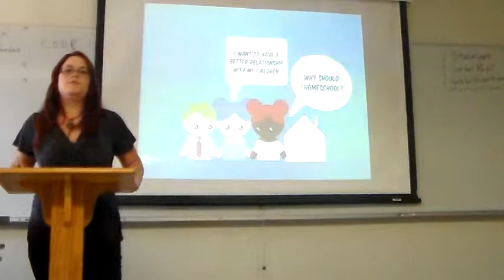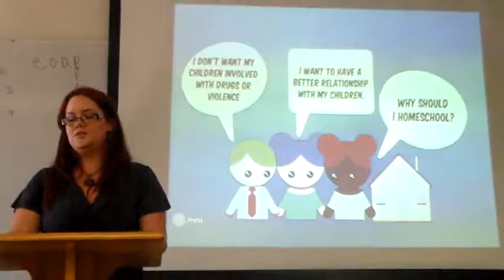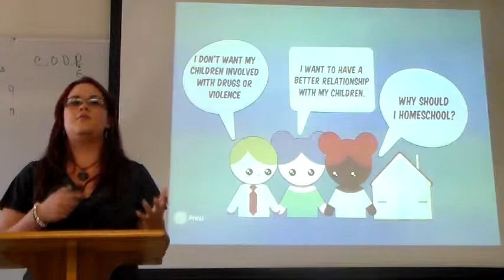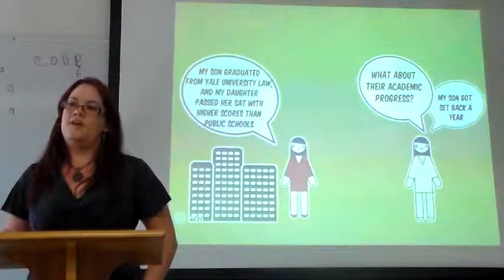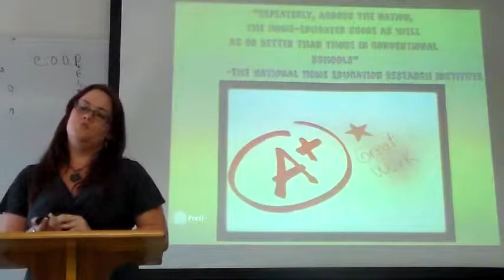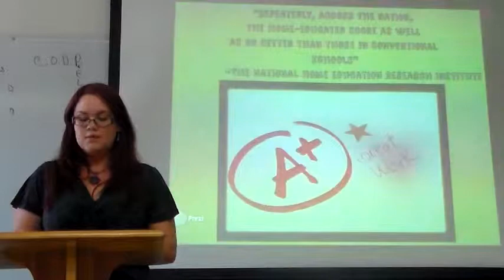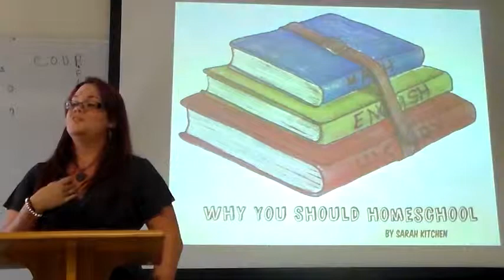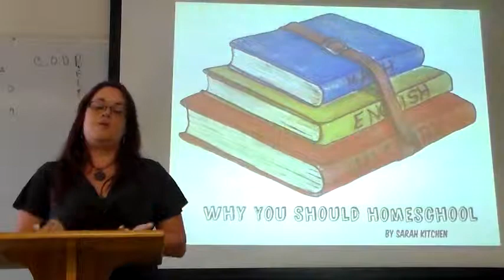Benefits of Homeschooling